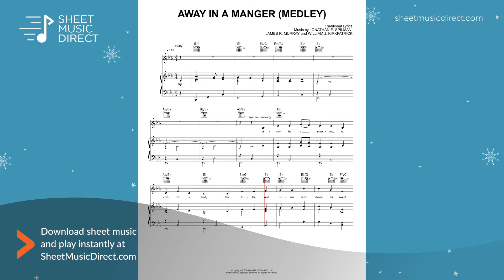Away in a Manger (Medley) Sheet Music - Piano, Vocal & Guitar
Learn how to play "Away in a Manger (Medley)" with premium Hal Leonard sheet music arranged for Piano, Vocal & Guitar (Right-Hand Melody)

Download the full arrangement from Sheet Music Direct, and start playing instantly with digital sheet music on any device or print right at home.